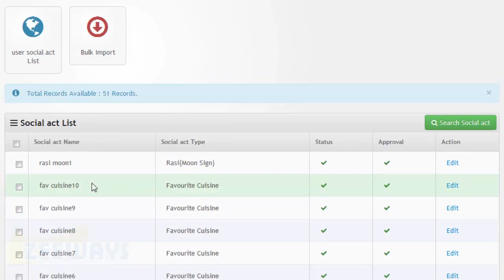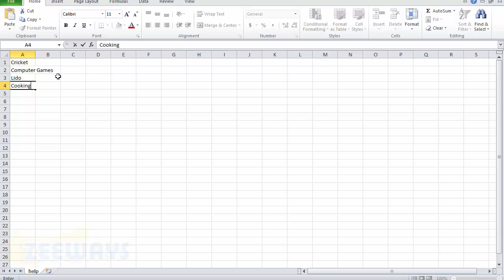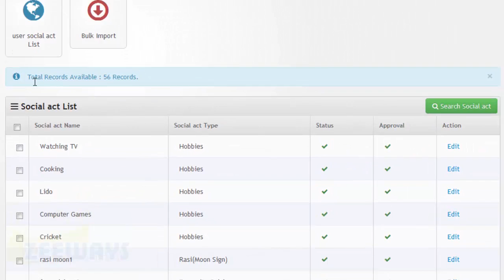Where i can Add User Social Act Manager